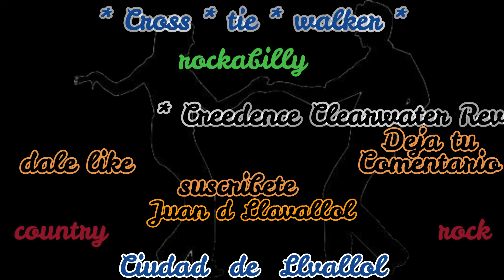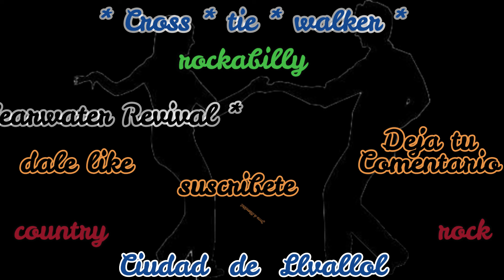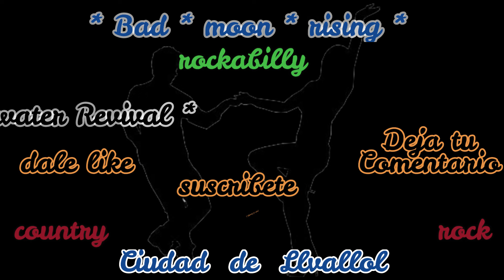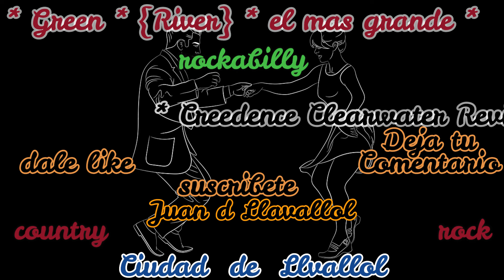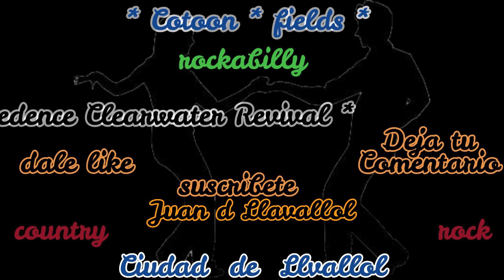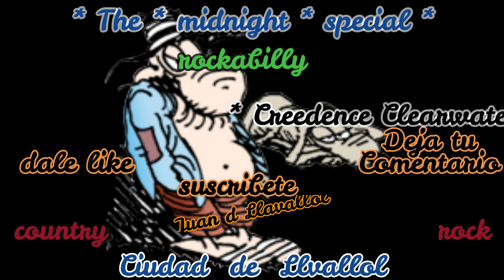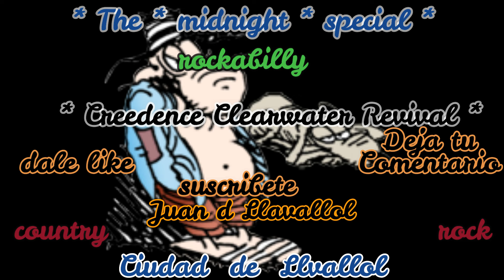*Creedence Clearwater Revival*// Enganchados X5//country-rock-rockabilly//los Torrejas a puro rock